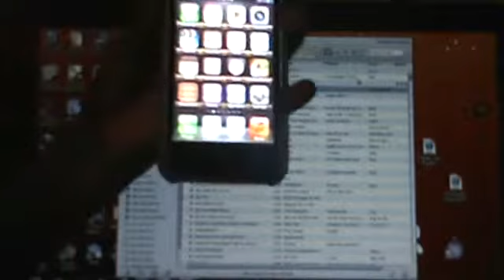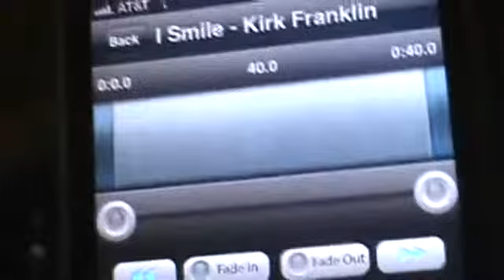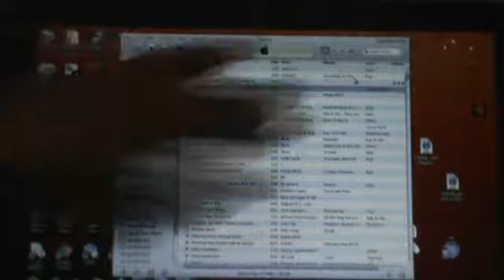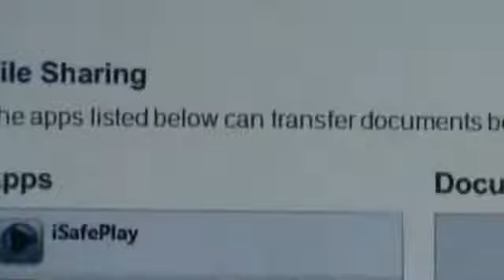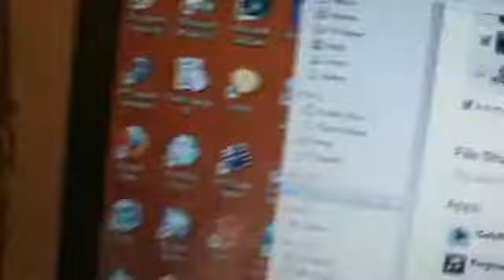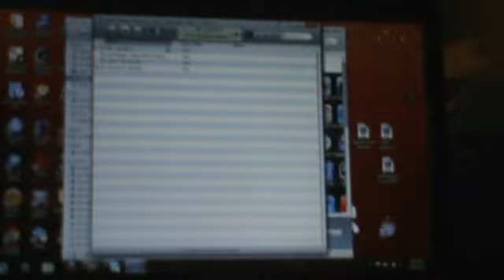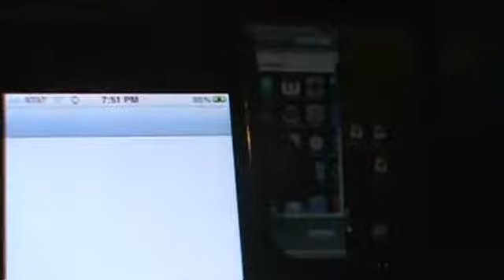have music on ipod a ringtone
This video will tell you how to get any song on ipod on iphone a ringtone. All you will need is a computer,usb, and of course iphone.